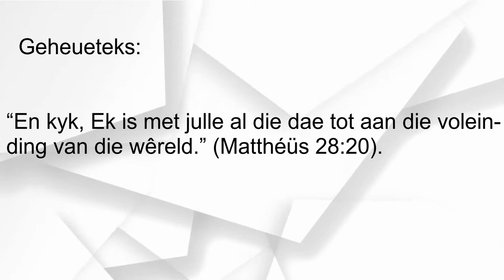Les 5 – Kinders van die Belofte /